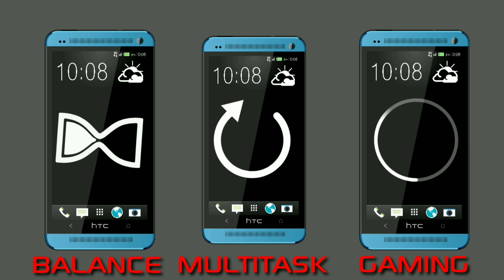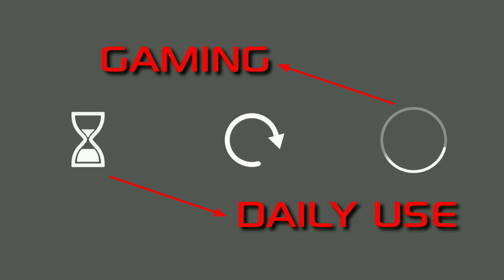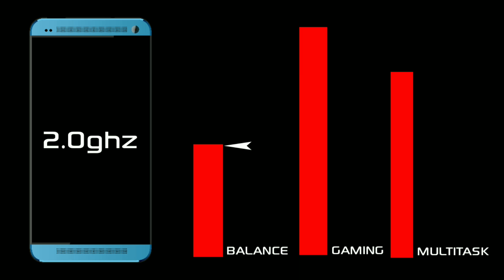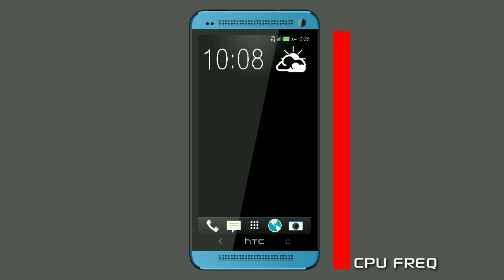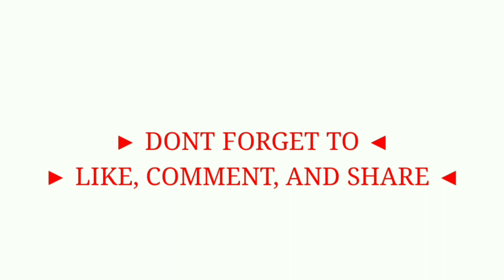Rahasia Setting Android Biar Game Online Lancar Jaya